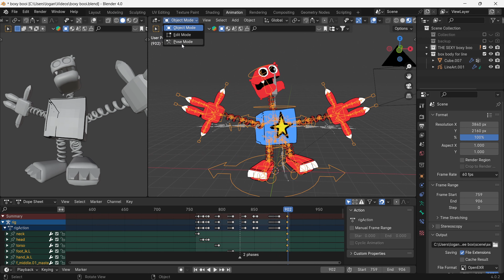[BLENDER] Poppy Playtime Boxy Boo FREE (Download in desc!)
You can custom your own rig whatever you like

Feel free to let me know if there are any problems.